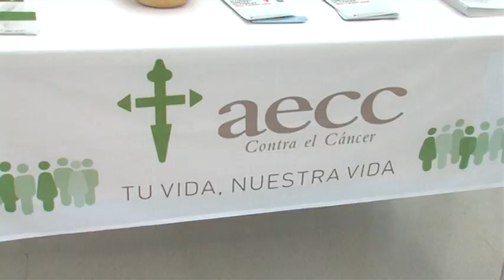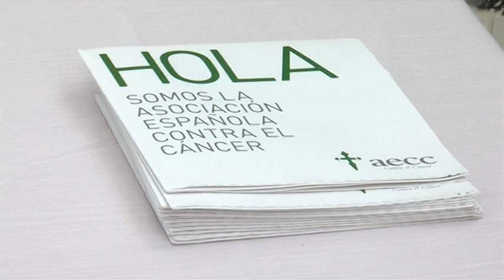ENTREVISTA TV PRESIDENTA 4 F